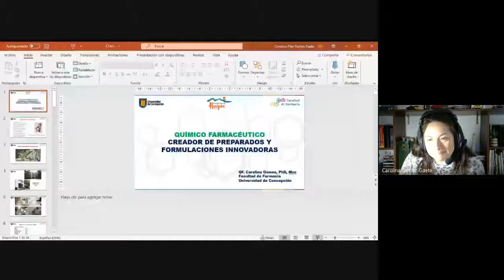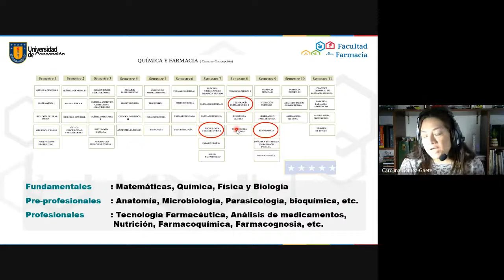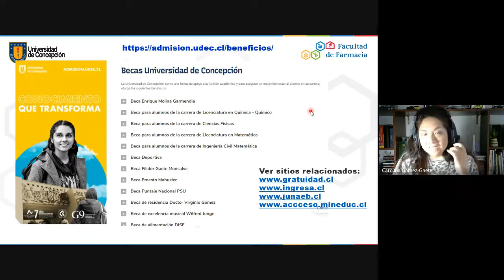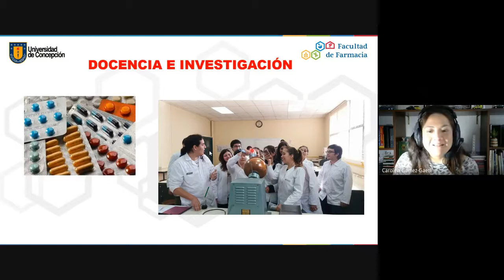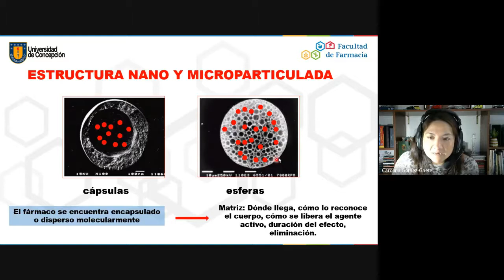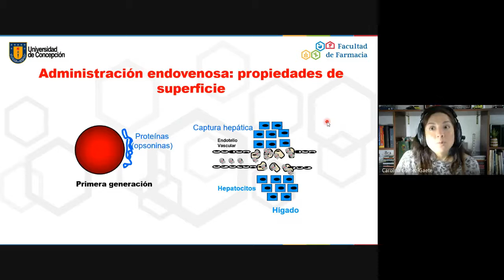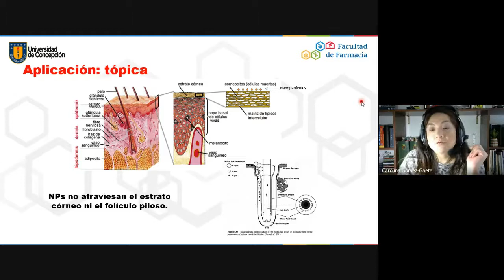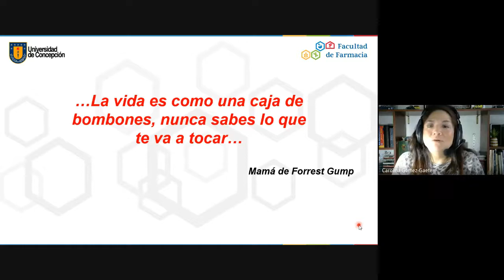Químico Farmacéutico creador de preparados y de formulaciones innovadoras